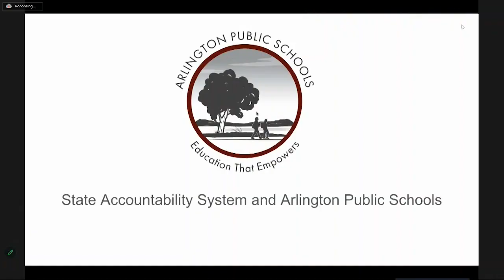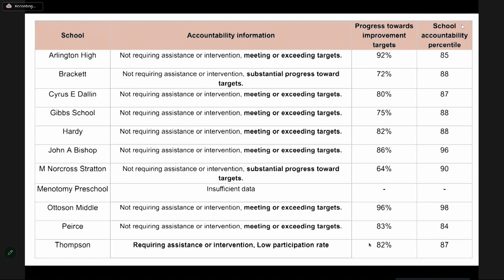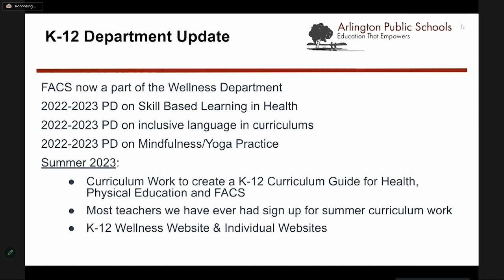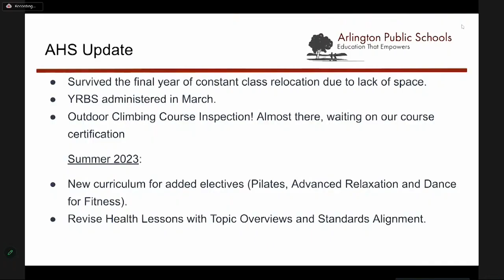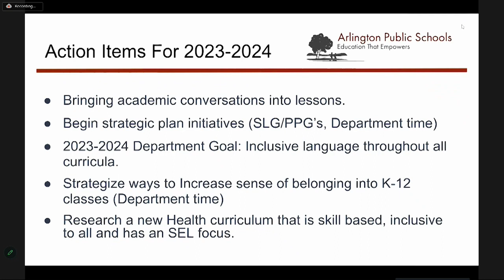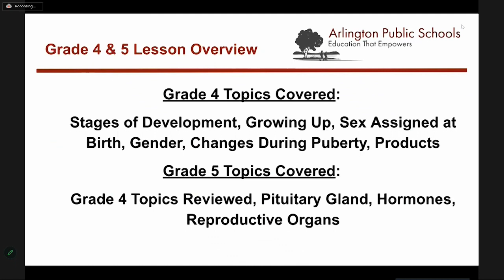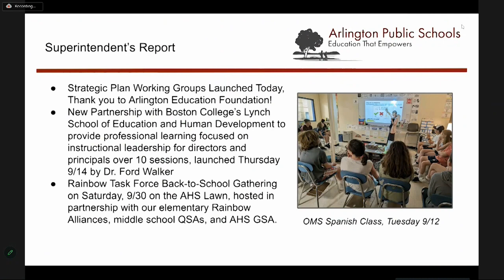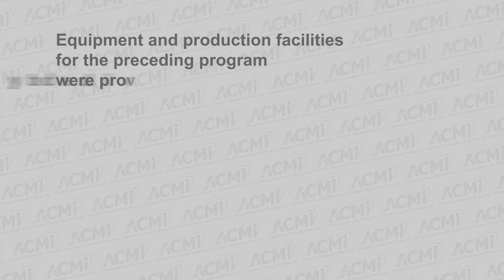School Committee Meeting - September 21, 2023